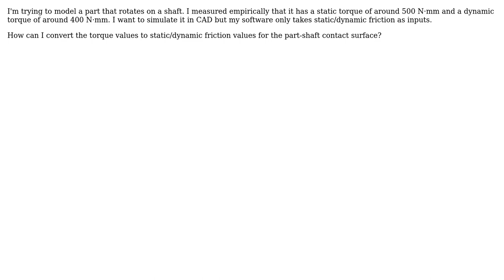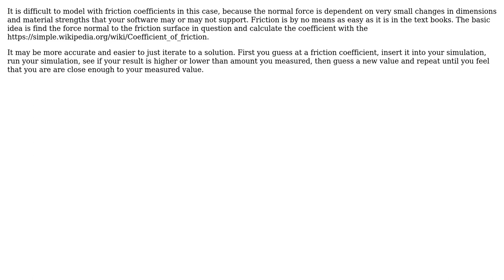Determine coefficients of friction based on the torque required to rotate a part on a shaft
Engineering: Determine coefficients of friction based on the torque required to rotate a part on a shaft

With thanks & praise to God, and with thanks to the many people who have made this project possible! | Content (except music & images) licensed under CC BY-SA | Music | Images & others | With thanks to user WKleinberg user ericnutsch user Air and the Stack Exchange Network Trademarks are property of their respective owners. You are responsible for your own actions.